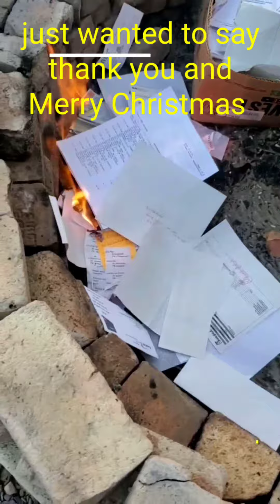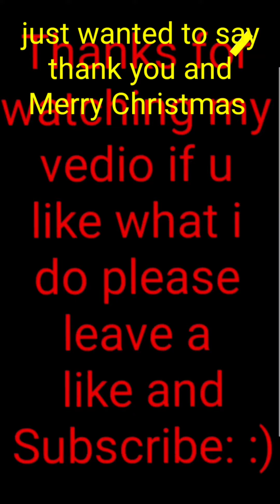Thank you all for the 38 subscriberes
you guys means alot. even with this small account memorial things can happen